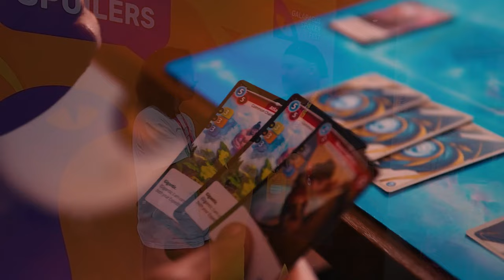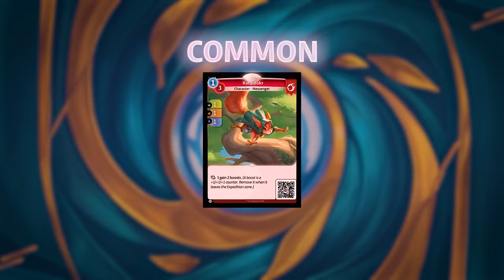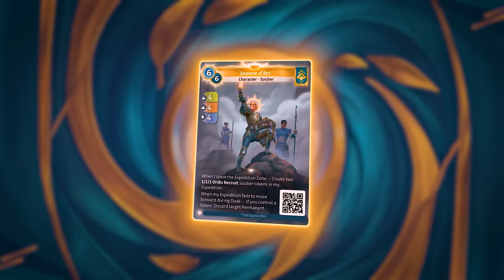TUDO SOBRE O LANÇAMENTO DE ALTERED TCG NO BRASIL